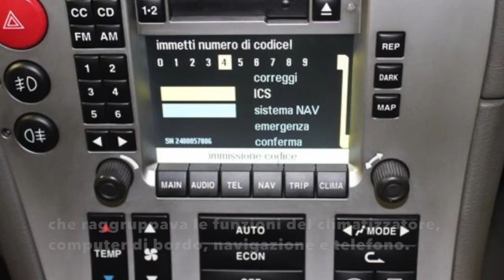Alfa 166, l'ultima ammiraglia Alfa Romeo (almeno fin ora 2017) ENG SUB the latest Alfa Romeo E seg